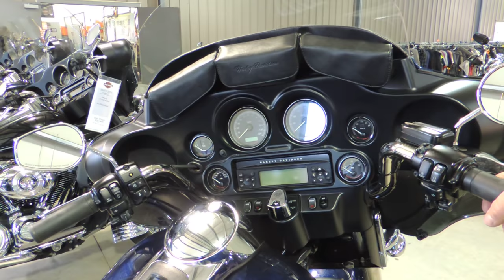When is it time for a trike? Triglide FLHTCUTG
When is it time for a trike?
Vince and Kale discuss and show some of the standard and not so standard features and benefits of a Harley Davidson Triglide